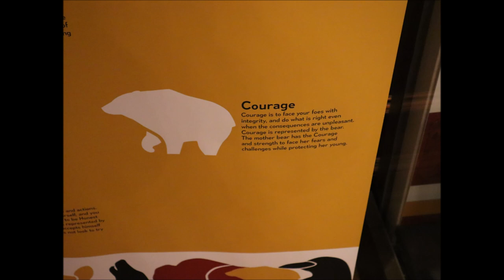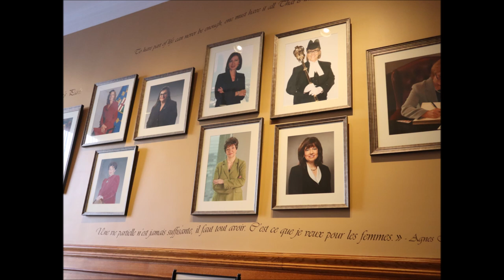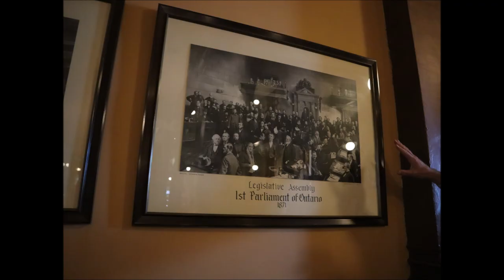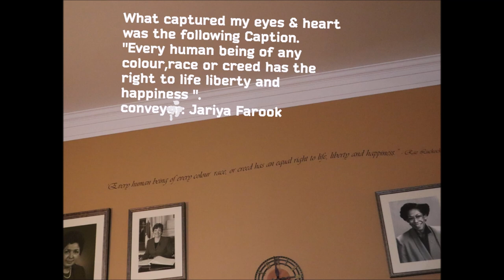The legislative Assembly Of Ontario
Haven't you visited the legislative assembly of Ontario? If not watch this video to get information. It is the seat of provincial Parliament since 1893. Italian architected building is situated in the heart of downtown Toronto. This impressive building serves as a show case for Ontario's history and rich parliamentary heritage.